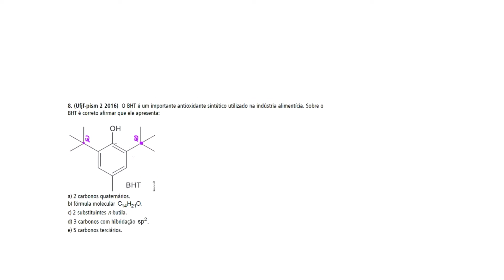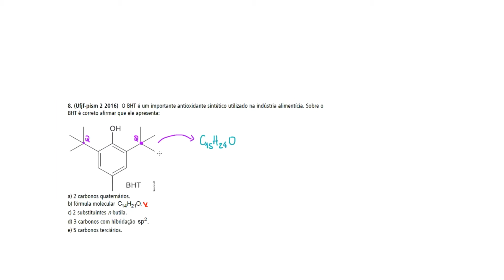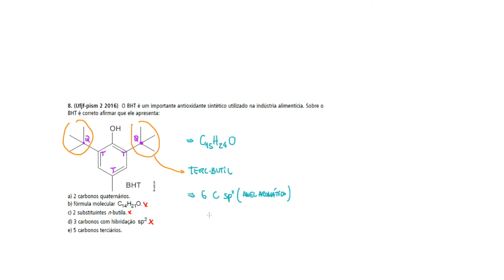Questão UFJF/2016 - Introdução à Orgânica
(Ufjf-pism 2 2016)  O BHT é um importante antioxidante sintético utilizado na indústria alimentícia. Sobre o BHT é correto afirmar que ele apresenta:

a) 2 carbonos quaternários.
b) fórmula molecular
c) 2 substituintes n-butila.
d) 3 carbonos com hibridação
e) 5 carbonos terciários.